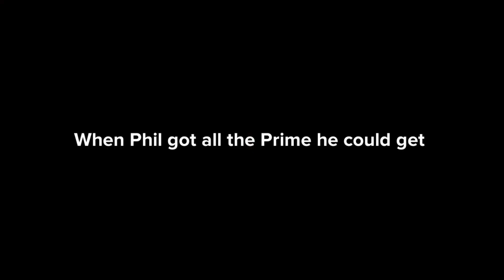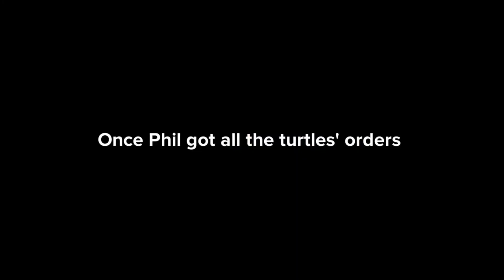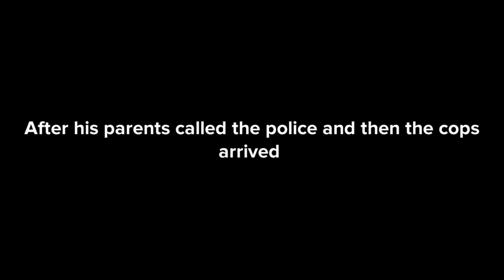Grounded: S2 E3: Phil Rebrands Prime/Arrested/Grounded